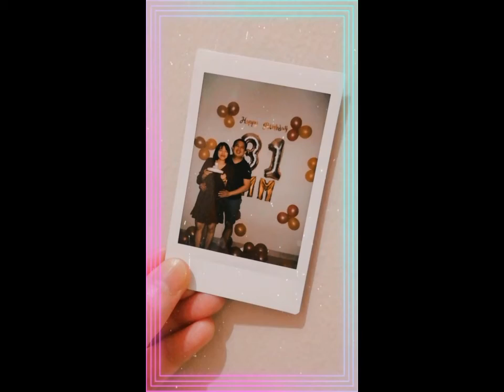Treinta-y-uno Surprise Birthday Bash | 2nd Birthday Celebration in Malaysia 🇲🇾🎂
Still can't believe that after a year, the biggest plot twist of my life will happen ❤️

Just last year, my birthday celebration was like this - - - just broke up with my boyfriend and it's total lockdown here in Kuala Lumpur. So it's just me and my housemates - but now - I have a partner (who's the mastermind of this surprise party) plus I'm with my KL friends.

I feel so loved and blessed!

I pray for everyone's safety and happiness.